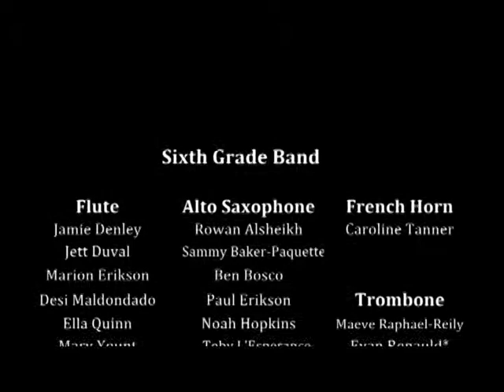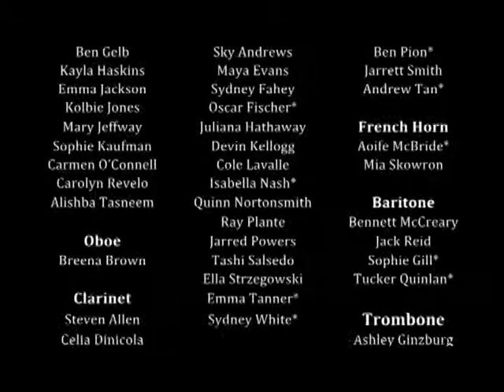JFK Middle School Spring Concert at the Academy of Music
Filmed through the facilities of NCTV in collaboration with FCAT in So. Deerfield. Directed by Claire Williams. Filmed at the Academy of Music in Northampton Massachusetts on Wednesday June 4th, 2014 6PM. Produced by Kevin Murphy